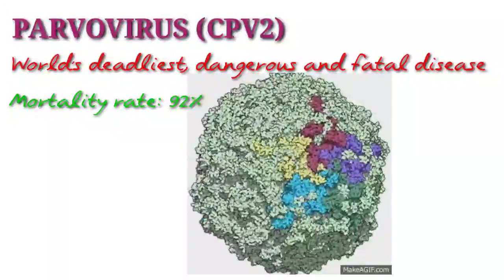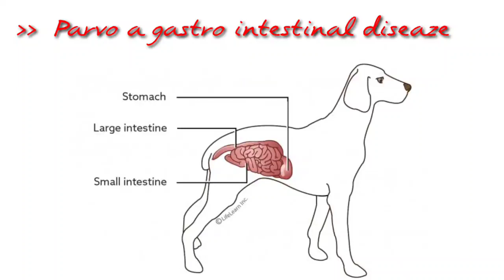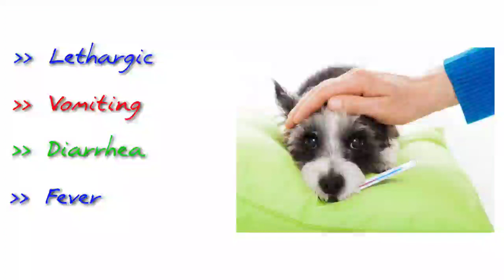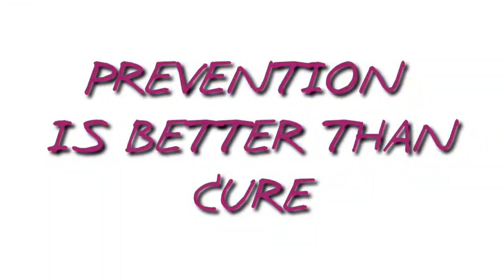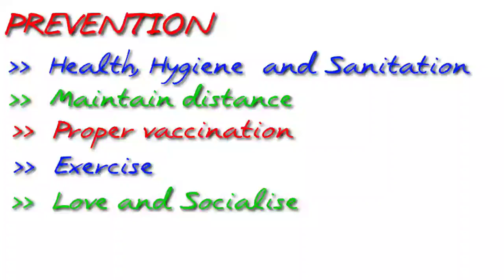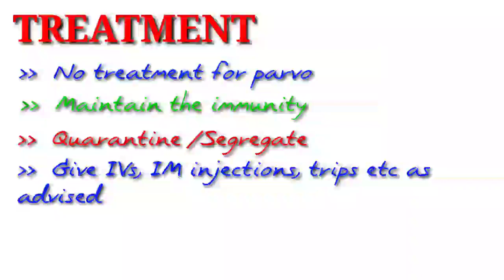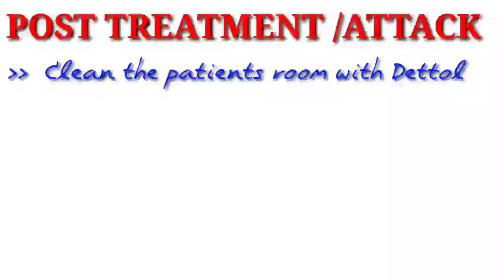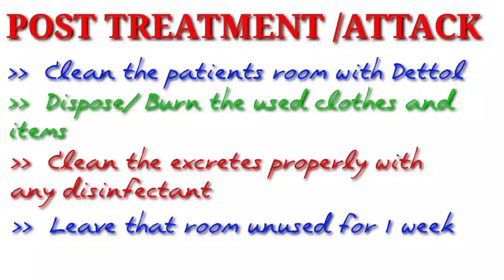Parvovirus in dogs : A deadliest disease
Parvovirus in dogs is one of the deadliest disease of dogs all over the world.  This video gives you an overview about the virus and all knowledge about it.  Watch it till end to know everything about the virus.

Doggiesawesome

Topics
How to cure distemper
How to cure parvovirus
What is parvovirus
Symptoms of parvovirus
Treatment of parvovirus
Cure for distemper
How to take care of dogs
canine distemper treatment
what is canine distemper
canine distemper symptoms

Ambala